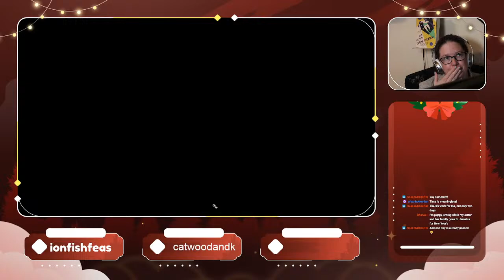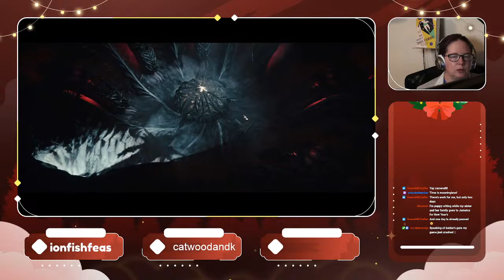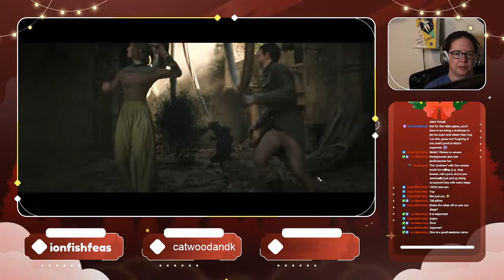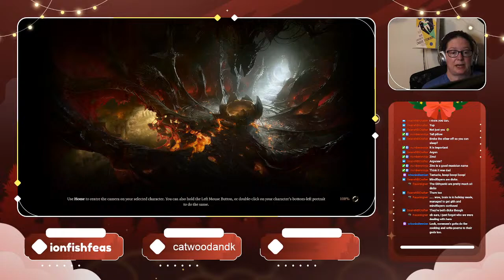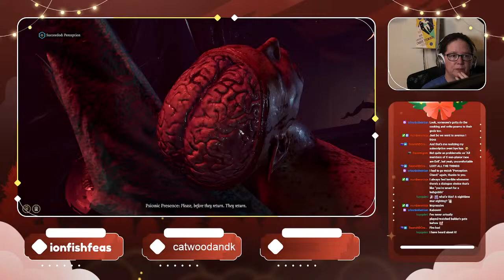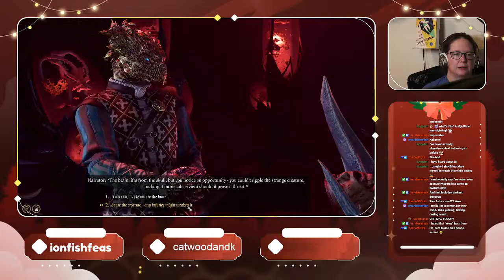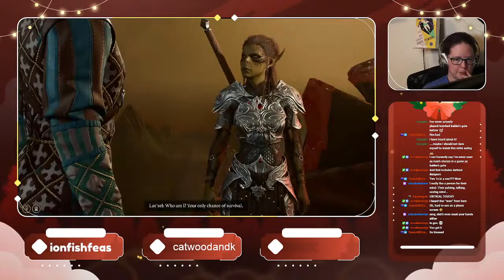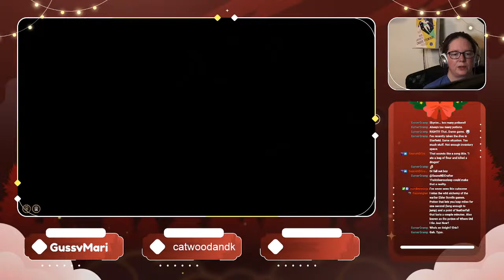Astarion and the Sunshine Gang Pt. 1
Excited to discuss Chikodili's new book Dazzling!